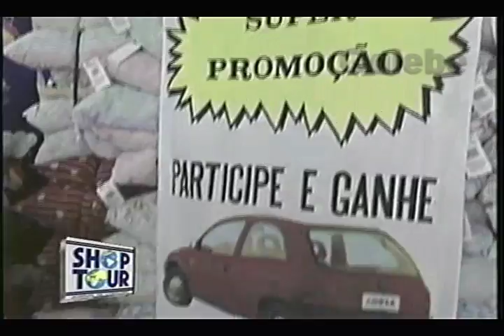M MARTAN CLÁUDIA TENÓRIO GALEBE 28 05 1994 3